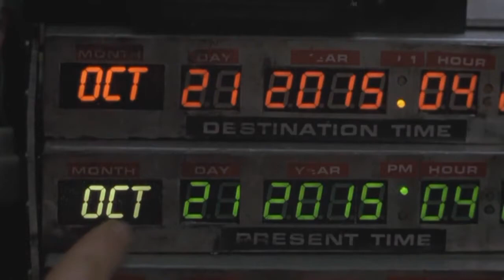Ritorno al Futuro 2 (film 1989) TRAILER ITALIANO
ACQUISTA SU AMAZON